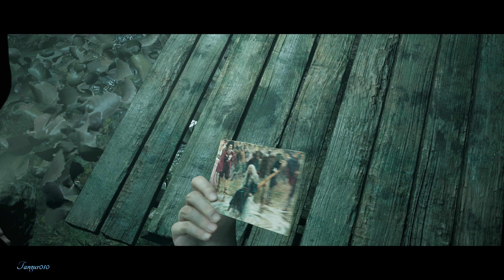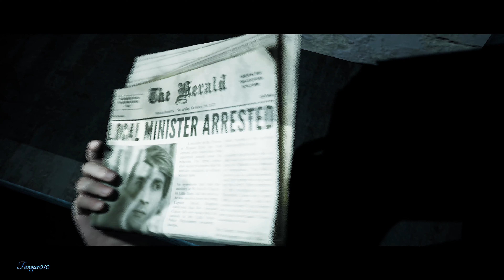Little Hope Part 5 Ps4 PRO 4K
this is my Ps4 PRO Little Hope Gameplay video

DESKTOP
i use the the OMEN by HP Desktop PC 880-162nd

CAPTURE CARD
i use ELGATO GAME CAPTURE 4K PRO

HEADSET
i use TURTLE BEACH ELITE 800

MICROPHONE
i use AUDIO-TECHNICA AT2020USB

EDITING
i use SONY VEGAS PRO 17

WEBCAM
i use LOGITECH C920 HD PRO WEBCAM

MONITOR
ASUSPG27UQ NVIDIA G-SYNC HDR